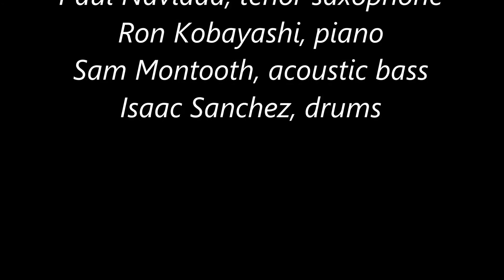Chan's Song (Never Said) - Paul Navidad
Paul Navidad (tenor saxophone)
Ron Kobayashi (piano)
Sam Montooth (acoustic bass)
Isaac Sanchez (drums)

at Studio 770, Brea, CA